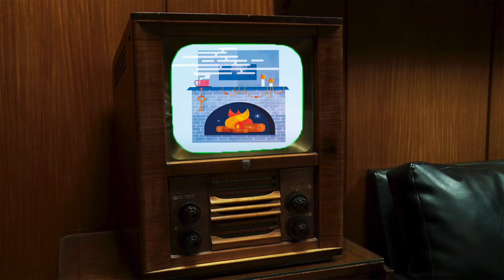M.I.S.T. Records 2018 - The Year in Review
Good bye, 2018. Hello 2019.

M.I.S.T. Records